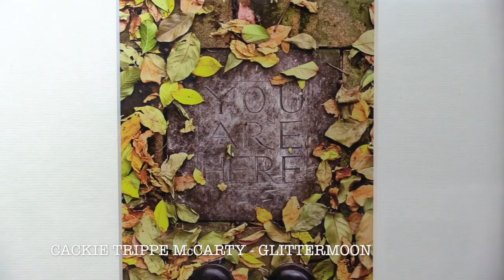CAC Featured Artists June 5, 2020: Holly Markhoff - Carol Anna Meese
We are happy to present another 10 Featured Artists for June 5, 2020.
These Artists include:
- Holly Markhoff
- Dana Masters
- Cackie Trippe McCarty, Glittermoon
- Martin McFadden
- Tasha McKelvey
- Morgan McKinney
- Janice McMurray
- Lorraine Meade
- Theresa Mechem, Paisley Lady
- Carol Anna Meese

We hope you enjoy these artist and remember you can shop on-line anytime at crossroadsartcenter.com